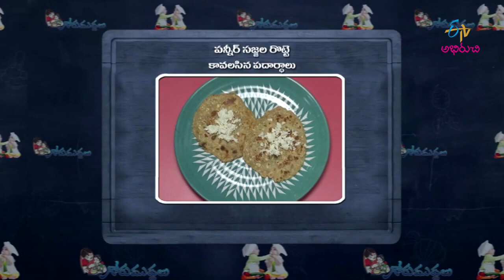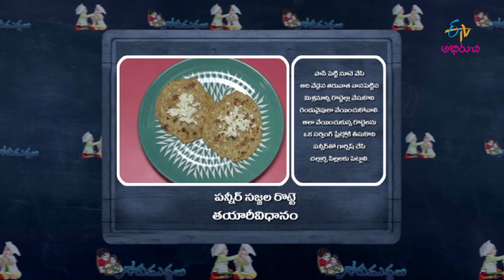Panner Sajja Rotte | Gorumuddalu | ETV Abhiruchi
Relish the tasty dish Paneer Sajjala Rotte which is prepared by using paneer, pearl millet flour, gram flour and simple ingredients.